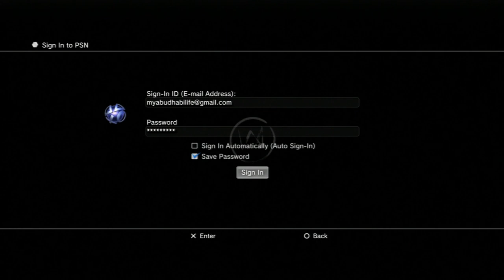FAIL! Watch Dogs Part 2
Publisher: Ubisoft